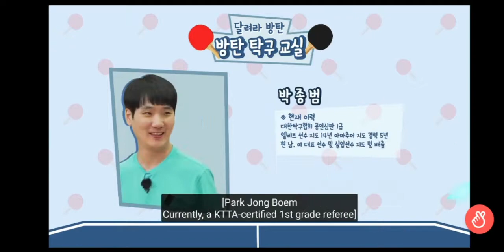RUN BTS EP. 138, TABLE TENNIS 🏓(ENG,SUB) FULL